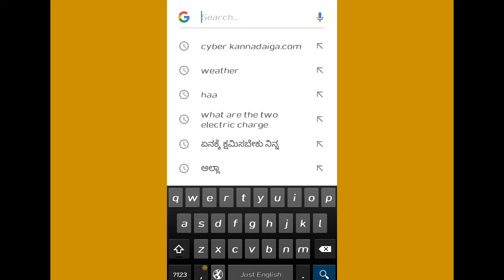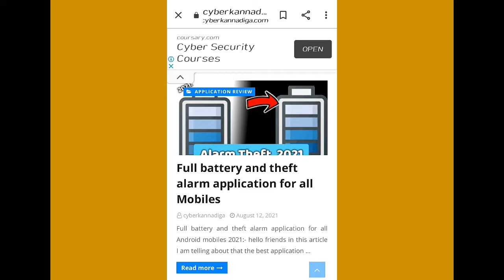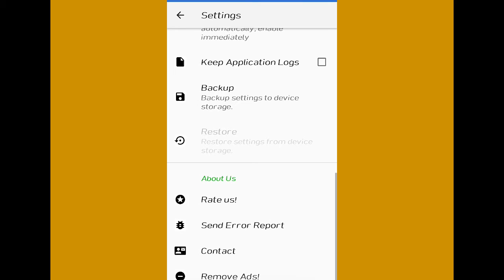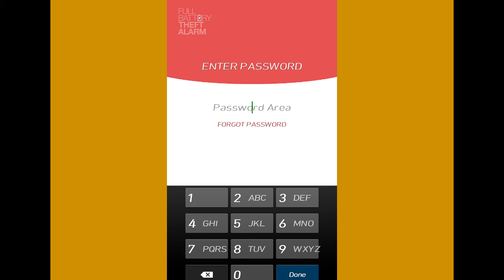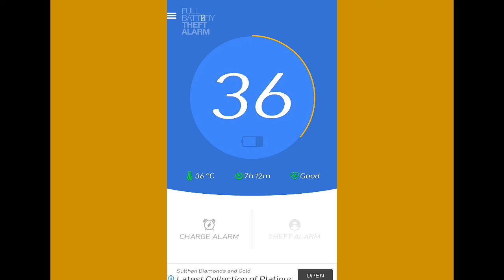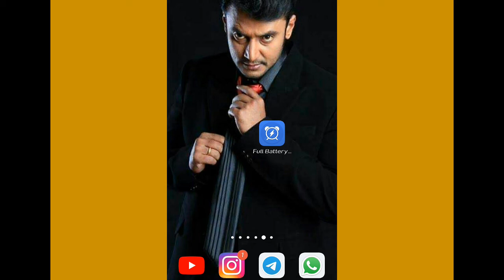NEW APPRECIATE FOR YOU FRINDS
Our Teligram channel link :YASHWANTH TECH AND VLOGS

      🙏🙏ಜೈ : ಆಂಜನೇಯ : 🙏🙏